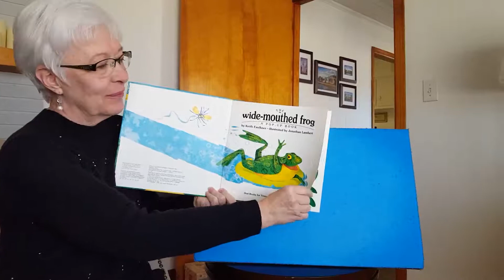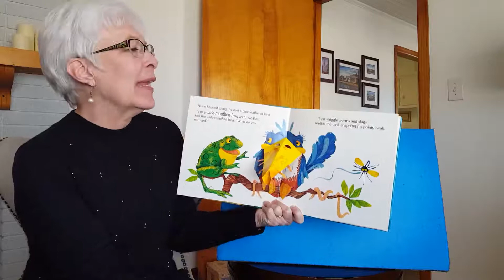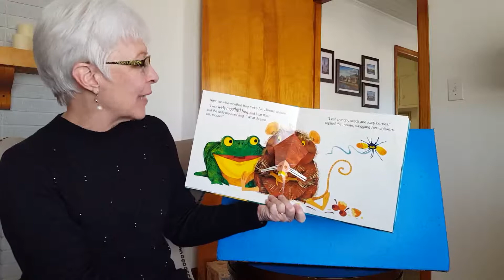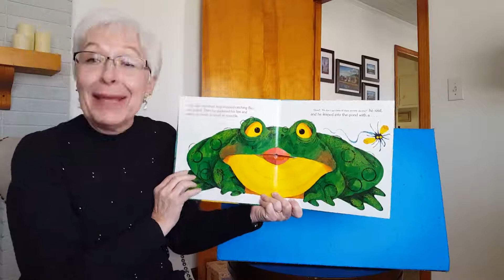The Wide Mouthed Frog!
The wide mouthed frog encounters other critters and finds out what they eat until he meets an alligator!  Lots of Fun!